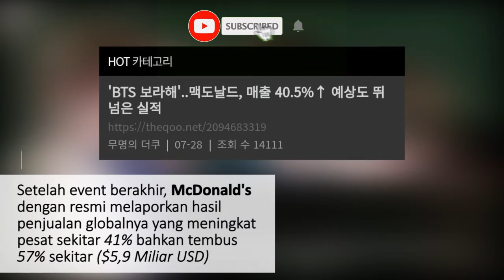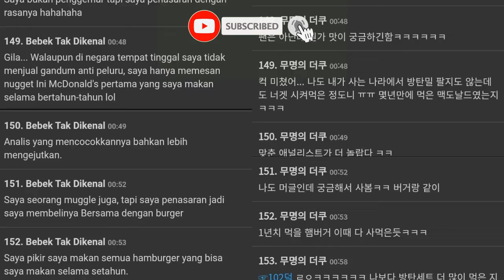Pengaruh BTS Memang Bukan Main, BTS Membawa Dampak Besar Untuk Penjualan McDonalds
Hii Sahabat Planetz
Mimin punya kabar baik nih dari BTS yang membawa pengaruh besar buat McDonalds nihh disimak ya ^^

Jangan lupa untuk COMMENT ya Sahabat Planetz💜🤗💜

# PNETZ #
SEPUTAR KPOP & KDRAMA SECARA REAL NO HOAX⚡

Backsound: DooPiano (BTS - Permission To Dance)